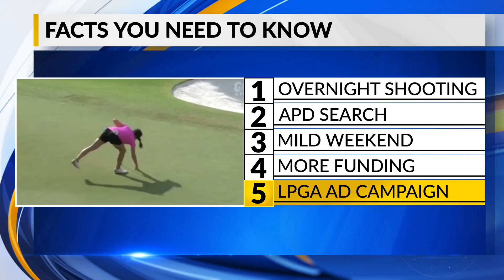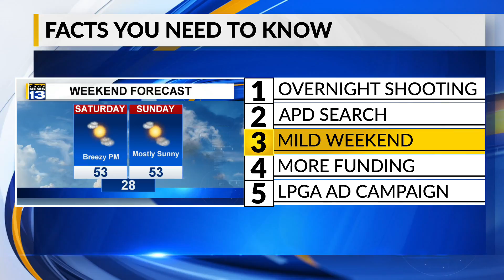January 24, 2020 Five Facts